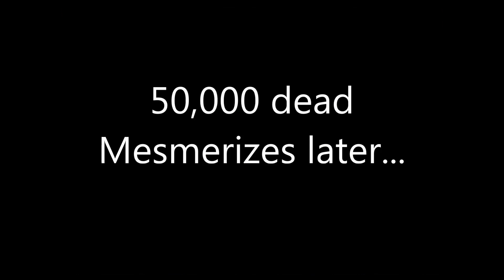Ana Plays FF8: Honoured Guests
I wonder why they're taking us to the presidential palace right away? We do have a sorceress in tow...